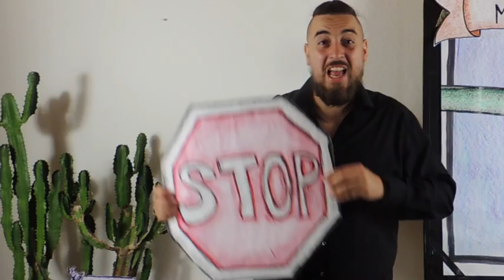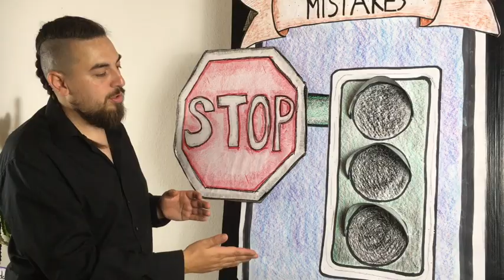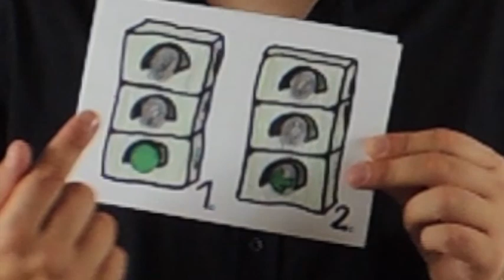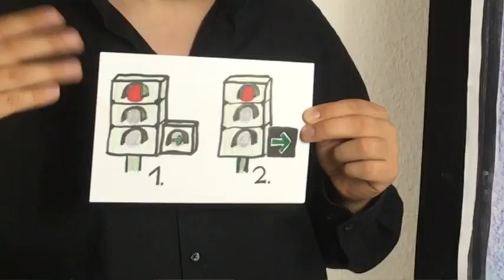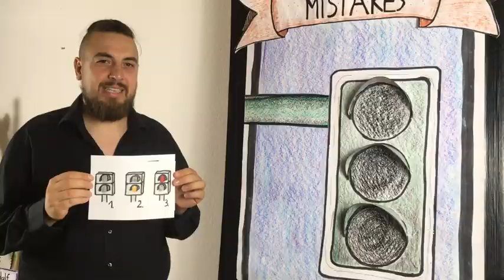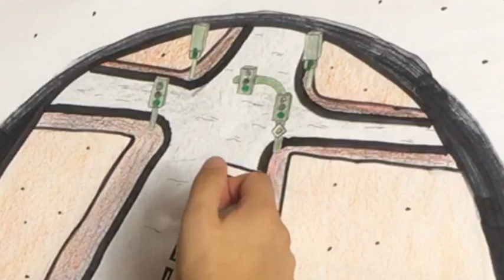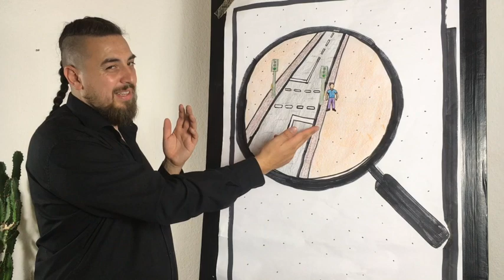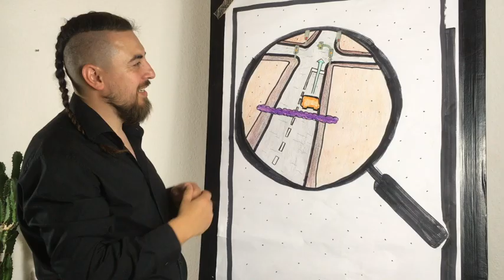Traffic lights | Episode 10 | Top10 German Driving Test Mistakes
About this video:

In this video I explain how to deal with Traffic lights in the german driving exam. First, I talk about the different phases and types of traffic lights. Secondly, we learn how to predict when a traffic light will change from green to yellow. In the last part, I give tips on how to decide whether to stop at yellow or continue. Have fun!

About my Quick Course:

If you want to pass your driving test with ease, even if you do not speak German perfectly, my quick course is made for you! Join Fahrlingo's online course to prepare for all common examiner tech questions, commands, and phrases. Benefit from an impressive 88% pass rate, and in case you don't succeed, no worries – my guarantee ensures you get all your money back.

now and get my course for just €50, including my cash back guarantee.